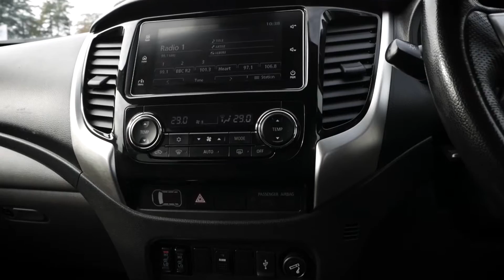Mitsubishi L200 Warrior